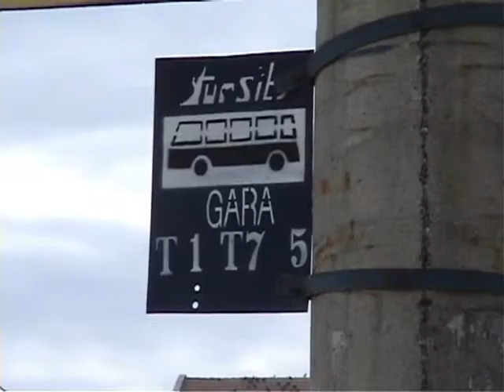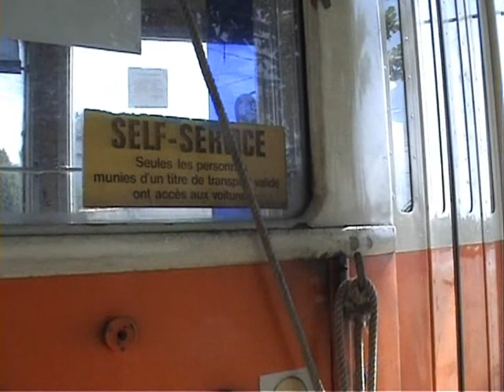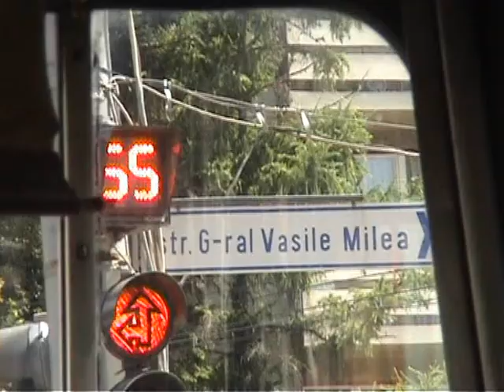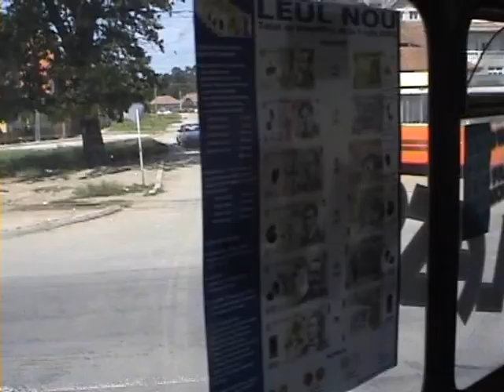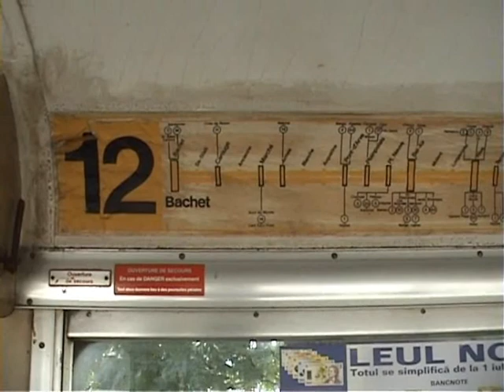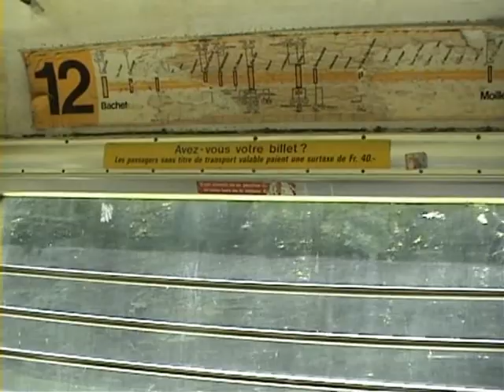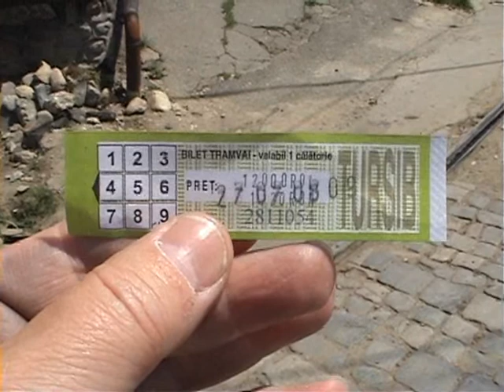2005-07 Sibiu Rumänien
Sibiu (German Hermannstadt) is an interesting tram city beautifully located in Transylvania in Romania, The tram was closed in 2011 but now they drive a bit from Rasinari with a Swiss narrow gauge train. When we were there 2005, they drove old Geneva wagons. There is also a 760 mm railway 5.8 km which has Sibiu as its capital.The trolleybuses has gone.